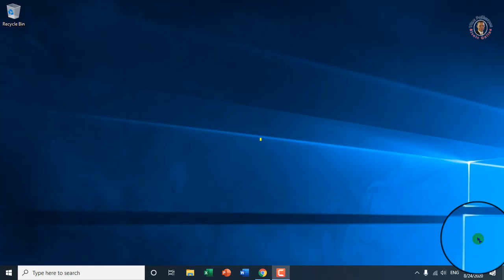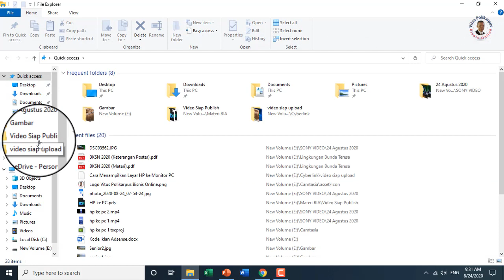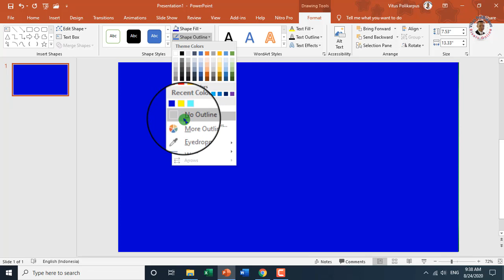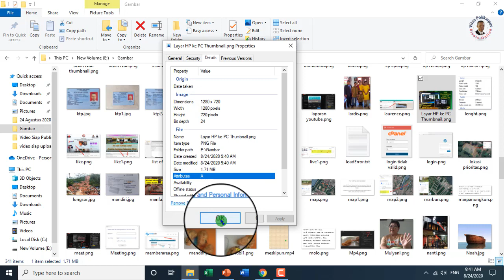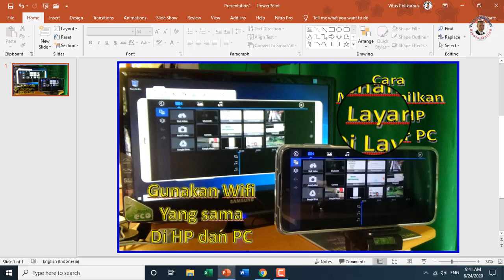Cara Membuat Thumbnail Video Youtube di Powerpoint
Cara membuat thumbnail video youtube di powerpoint, mudah dan praktis, lihat caranya dalam video ini ya. Tidak perlu repot dengan banyak software, gunakan saja kreativitasmu untuk membuatnya di powerpoint. Setting terlebih dahulu ukuran slidemu menjadi ukuran 16:9 agar sesuai dengan layar youtube. Setelah itu bisa tambahkan gambar dan teks atau callout lainnya sesuai kebutuhan konten videomu. Setelah selesai membuat melengkapi semua bahan thumbnail, simpan sebagai png atau jpeg. periksa hasilnya, ukura filenya tidak boleh lebih besar dari 2 MB. Selamat mencoba.